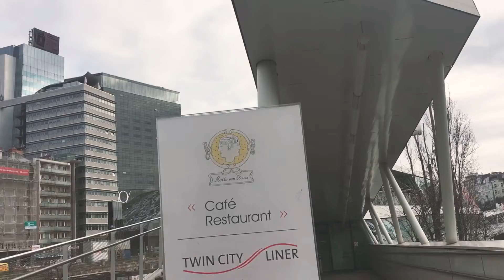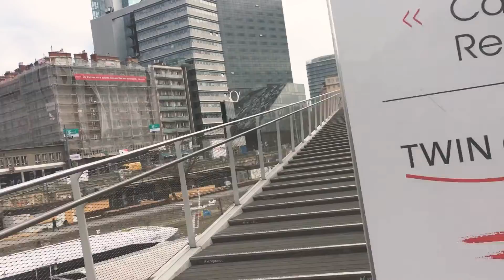VIENNA AUSTRIA DANUBE SHIP STAION AMELITA STOPPACHER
8. February 2020 VIENNA AUSTRIA DANUBE SHIP STAION AMELITA STOPPACHER

                                             TRANSLATION
                                             POLITICS
                                             GENDER EQUALITY
                                             PHILIPPINE FEDERALISM
                                             FUNNY VIDEOS
                                             DOH AND PHIL HEALTH
                                             CLIMATE CHANGE
                                           ANIMATION MOVIES